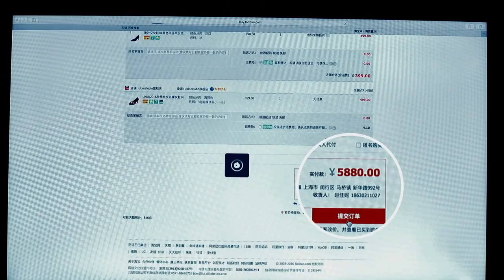丈夫一回到家就和嬌妻恩愛，不料掏出手機還有驚喜，嬌妻一看嚇得從床上蹦起來！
劇名：《週末父母》Full Love
主演：劉愷威、王鷗、張萌、朱泳騰
劇情簡介：於致遠、趙佳妮結婚五年，3歲半的兒子於震軒週一至週五住在外婆家，夫妻二人只有雙休日才把孩子接回家，享受短暫的親子時光，他們是這個城市裏司空見慣的“週末父母”。一次偶然的機會，趙佳妮意識到“父母是有有效期的”，為了能夠參與兒子的成長，夫妻二人開始努力奮鬥，爭取早日結束這樣的生活。在奮鬥的過程中，於致遠從一個愣頭青記者成長為錚錚鐵骨的當家主編，而趙佳妮也從一個碌碌無為的小女人晉升為獨當一面的外企員工。在這個過程中，這對小夫妻面對高速發展的社會中的誘惑，一次次守住底線，向著目標前進。最終，他們堅守住時代的價值觀，彼此不離不棄，終於明白陪伴才是對孩子最深的愛。

更多精彩視頻推薦：
女孩第一天上班路上，幫老奶奶趕走碰瓷男，怎料奶奶就是公司董事長！